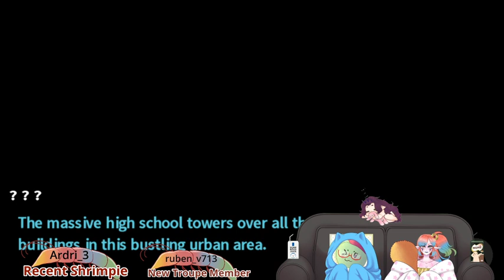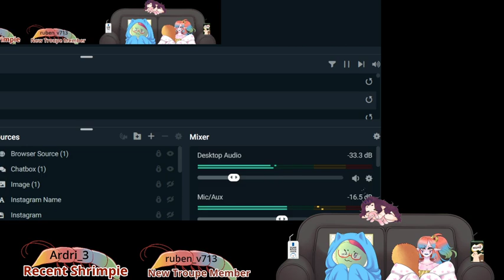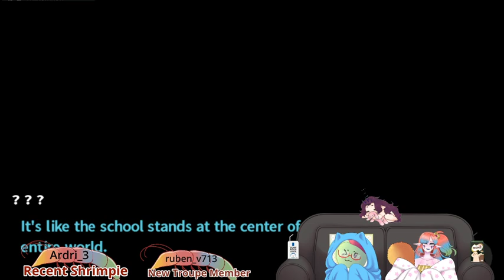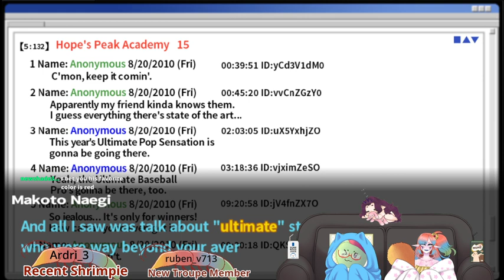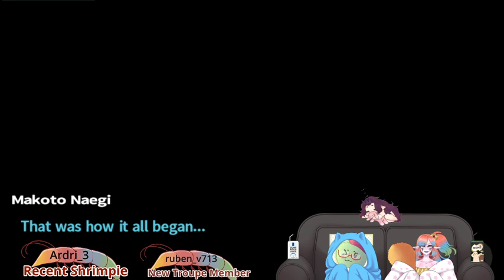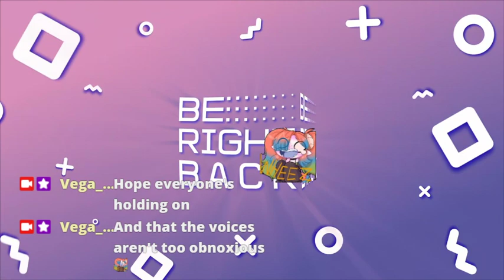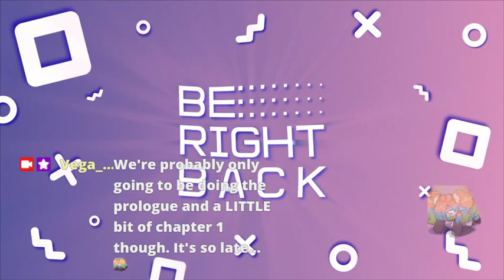Shrimp and Sis Go Back to School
It's back to school time at Staple's